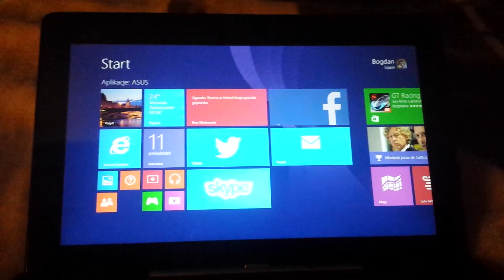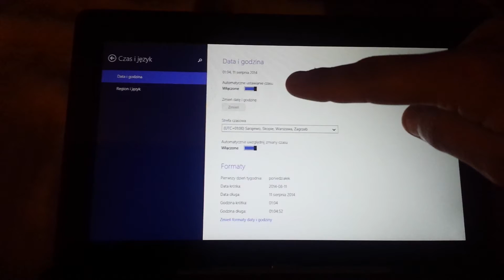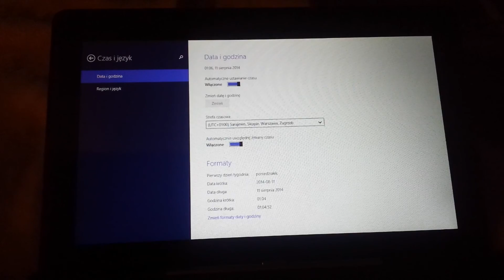Windows 8.1 błędna godzina na pasku | ForumWiedzy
Gdy godzina w telefonie jest błędna, należy wyłączyć automatyczne odświeżanie czasu i włączyć ponownie przy włączonym internecie w komputerze. •